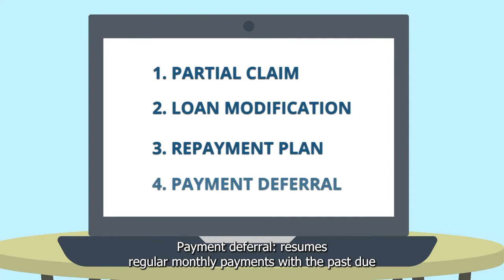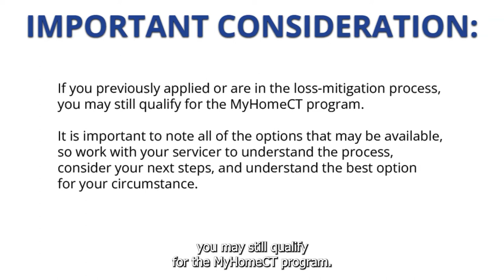CHFA Homeowner Resources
It's important to understand what options and resources are available to you as a homeowner during this difficult time. This video offers an overview of those resources and important tips. for more information.